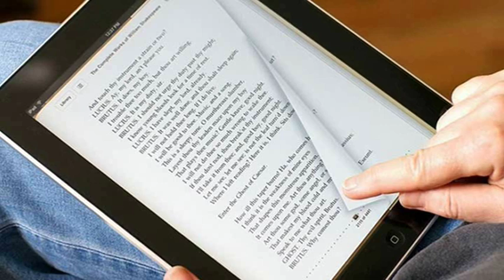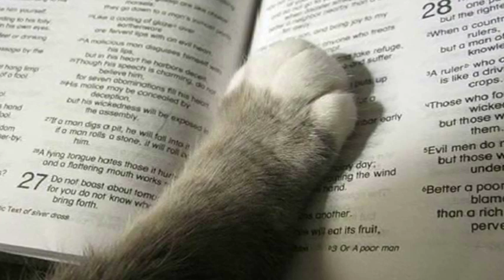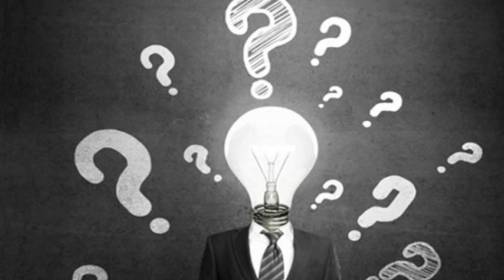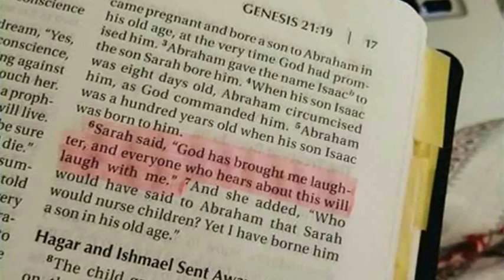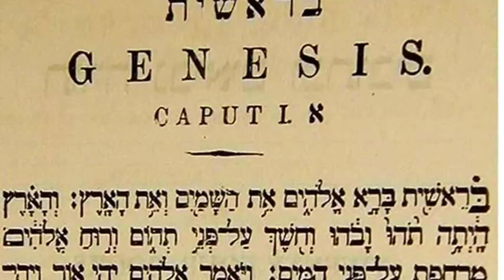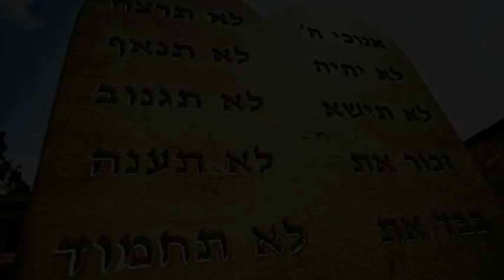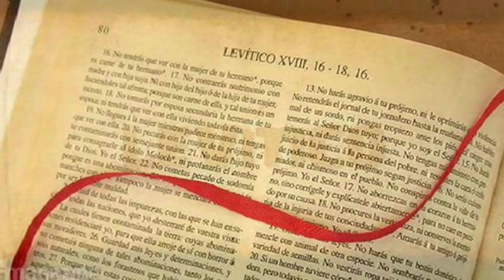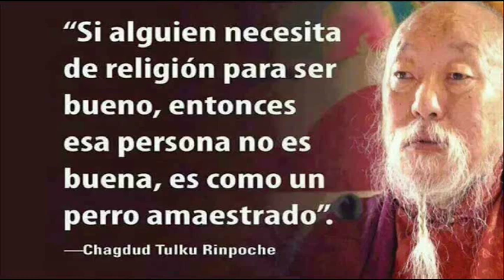Debate Ateo Vs. Creyente ⚠️ Parte 2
Aquí les presento una lista de pésimos argumentos y falacias que un creyente debería evitar en algún debate con cualquier persona de ideología diferente o contra un despiadado y blasfemo ateo...